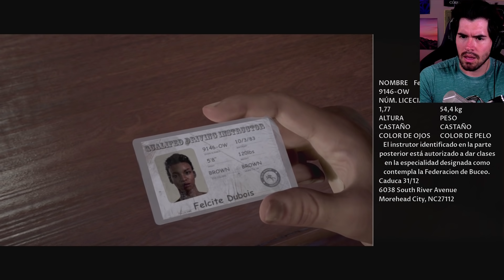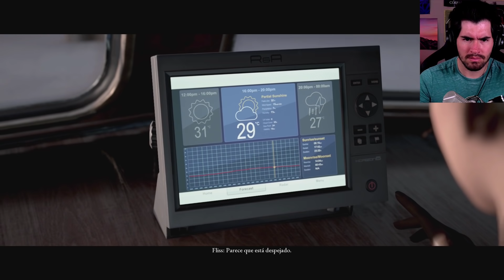UNA SERIE EN EL CANAL, PERO QUE MILAGRO!!